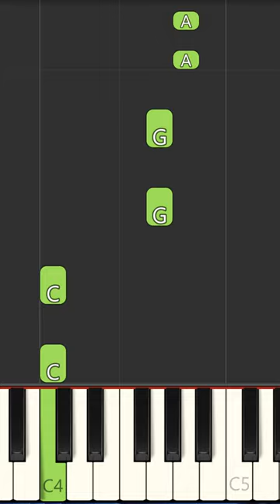Baa Baa Black Sheep Piano Tutorial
In this video, you will learn how to play Baa Baa Black Sheep. This tutorial is perfect for the intermediate student in mind, and you'll be playing the piano in no time!

It will show you how to play Baa Baa Black Sheep, step-by-step, and by the end of this video, you'll have a good understanding of how to play the song! So what are you waiting for? Start playing Baa Baa Black Sheep today!